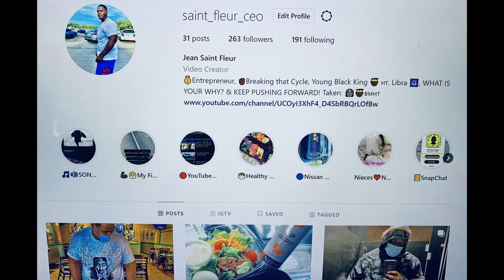Lil Nas X - DEAD RIGHT NOW in the Live Lounge - REACTION!!!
-Next Goal: 10,000
-End Of Year Goal: 50,000
-Main Goal: 1,000,000